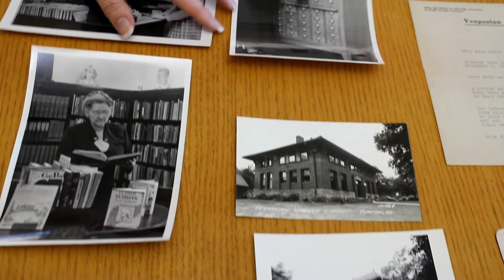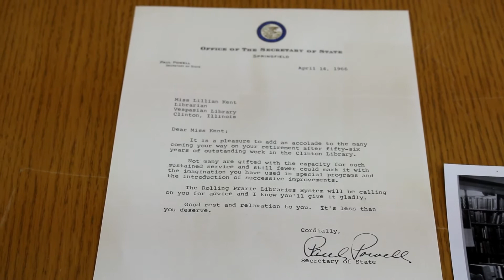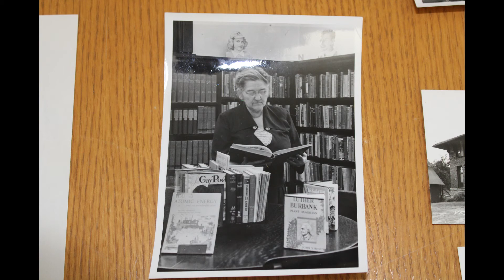Tales from the Archives 29 - Miss Kent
Bobbi is back with the 29th Tale from the Archives! This time she discusses Miss Lillian Kent, the longest serving staff member of the Vespasian Warner Public Library. Enjoy!

Miss Kent served from 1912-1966 as the librarian. She was instrumental in beginning many programs and services that are still offered today. Take a look at a few objects from a scrapbook of her career that was donated to the library.